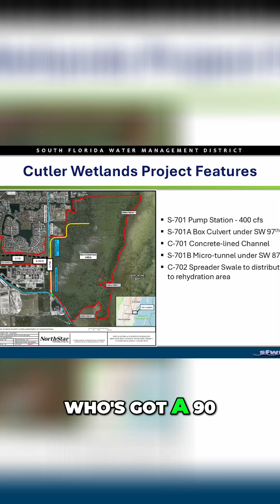Protecting Biscayne Bay: Mayor Meerbott Explains the Coastal Wetlands Project